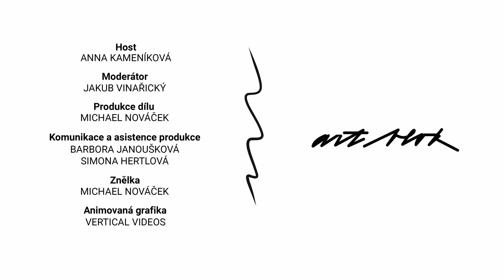Míchaná vajíčka podle Anny Kameníkové // Art Blok Cooking Showcase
Že je Anna Kameníková vášnivou kuchařkou není žádným tajemstvím. Vydala i vlastní kuchařku s názvem Řešíš/Hřešíš, která je plná jejích vlastních kreativních receptů. Připravili jsme pro vás tudíž malou ukázku toho, jaké skvosty se dají vytvořit z pár surovin, které Anna našla v kuchyni Art Bloku. Můžeme vás ubezpečit, že výsledek stojí za to.